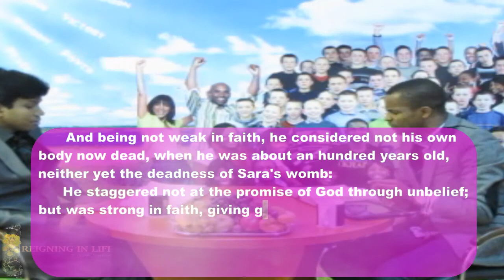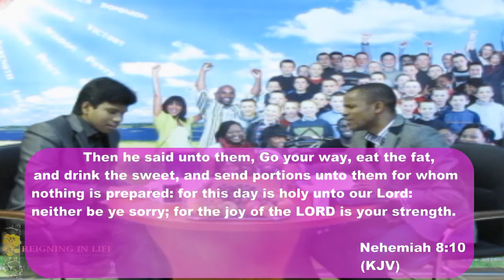Nov 10, 2011. Attitude Of Joy.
icccua's shared video file.